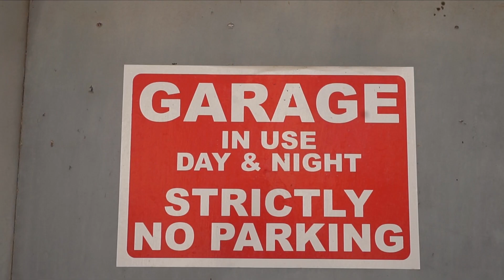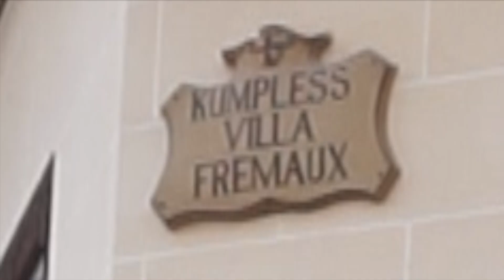Ruins and other places that no longer exist | Żejtun, Malta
{CAVEAU} is an archive project that contains ruins produced by natural disasters or deliberate destruction of cultural heritage. In the Caveau archive the ruins contened in the lingots are kept in save from collective amnesia. In an attempt to preserve historical memory of places that no longer exist.

We are in Żejtun a city in the South Eastern Region of Malta. Żejtun is a major centre on the islands, with a significant contribution to the islands' history. It contains a number of important heritage sites, some of them unfortunately no longer exist. One of them is Palace Fremaux, also known as Villa de Fremaux, was a townhouse in Żejtun. The building, was used as a hospital during the French blockade of 1800. Despite being a designated heritage building, it was demolished gradually from 1990 till the end occurred on 2003, to construct thirty-eight garages and twenty-five brand new houses.
Villa de Fremaux was surrounded by extensive gardens, which belonged to Count Agostino Formosa de Fremaux, a Maltese nobleman who supported the Jacobins and the French occupation of Malta. Following the outbreak of the Maltese uprising against French rule in June 1798, Żejtun became an important headquarters for the Maltese insurgents and their British allies .The British tasked Michele Cachia, one of the Maltese leaders, with finding a large building to serve as a hospital for wounded British troops.
No single building was large enough to house a hospital for wounded British, Maltese and Neapolitan soldiers, so the Palace Fremaux was chosen. The occupiers damaged parts of the building throughout its use as a hospital, and some interior walls probably had to be demolished in order to enlarge rooms into hospital wards. After the blockade was over, Palace Fremaux was probably left unoccupied for some time. The building was later divided into several houses, being extensively modified in the process. It was included on the Antiquities List of 1925. In June 1990, an application to demolish the building and replace it with a forty-four garages and twenty- five houses was submitted to the Planning Areas Permits Board.
The permit was granted, and demolition began before it was stopped in early 1991 on the orders of the Museums Department. The building was scheduled as a Grade 2 property, meaning that the interior could be altered or demolished but the façade must be kept intact.The Antiquities List ceased to have effect according to the Heritage Act of 2002. That year, the applicant asked for a reconsideration, and Minister of Education and Culture Louis Galea overruled the Director of Museums' recommendation to retain the facade.
On 10 December the Development Control Commission approved the application, although this was against the Planning Directorate's recommendation. The façade was pulled down on 20 January 2003.The demolition was opposed by local residents, and it was condemned by the Żejtun Local Council. Fondazzjoni Wirt Artna has expressed disgust at the fact that the façade of Zejtun's Palazzo Fremaux.